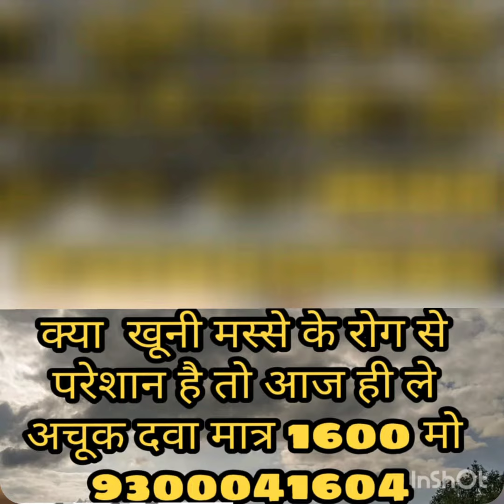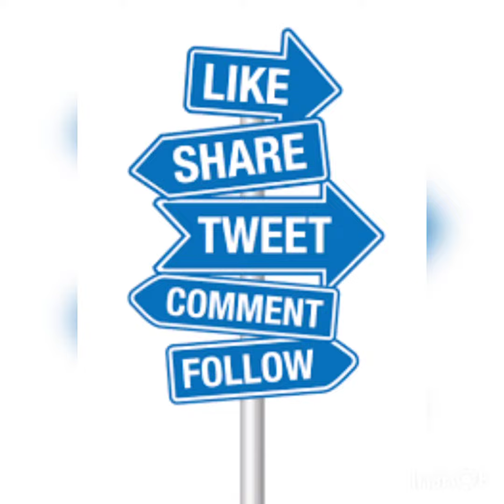Bawasir ka ilaj / bawaseer wala dawa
कुछ व्यक्तियों में यह रोग पीढ़ी दर पीढ़ी पाया जाता है। अतः अनुवांशिकता इस रोग का एक कारण हो सकता है। जिन व्यक्तियों को अपने रोजगार की वजह से घंटों खड़े रहना पड़ता हो, जैसे बस कंडक्टर, ट्रॉफिक पुलिस, पोस्टमैन या जिन्हें भारी वजन उठाने पड़ते हों,- जैसे कुली, मजदूर, भारोत्तलक वगैरह, उनमें इस बीमारी से पीड़ित होने की संभावना अधिक होती है। कब्ज भी बवासीर को जन्म देती है, कब्ज की वजह से मल सूखा और कठोर हो जाता है जिसकी वजह से उसका निकास आसानी से नहीं हो पाता मलत्याग के वक्त रोगी को काफी वक्त तक पखाने में उकडू बैठे रहना पड़ता है, जिससे रक्त वाहनियों पर जोर पड़ता है और वह फूलकर लटक जाती हैं। बवासीर गुदा के कैंसर की वजह से या मूत्र मार्ग में रूकावट की वजह से या गर्भावस्था में भी हो सकता है।

# बवासीर का इलाज भेजें,
# बवासीर का इलाज मस्से वाली,
# बवासीर का इलाज योग से,
# bawaseer ilaj,
# bawasir in hindi meaning,